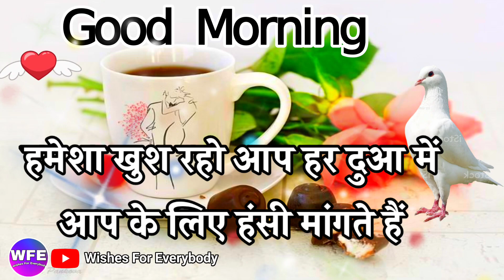Good morning Shayari 🌹 good morning status video 🌹 हमारी तरफ से सुबह की चाय